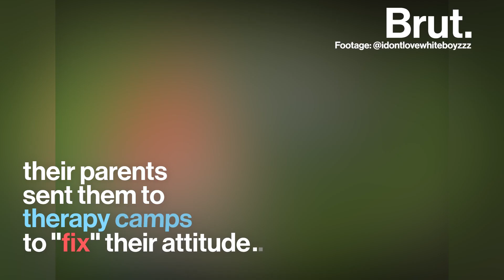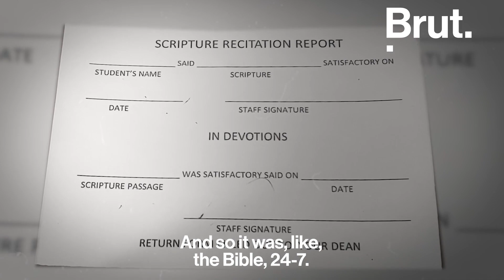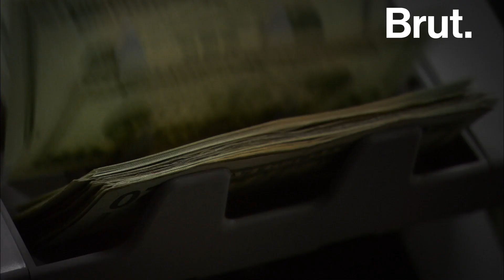Inside the "Troubled Teen Industry"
"When I was 16, I was kidnapped in the middle of the night ..."

Their parents sent them to boarding schools and wilderness therapy camps to "fix" their attitudes. Years later, these survivors of the "troubled teen industry" are speaking up about what they went through …